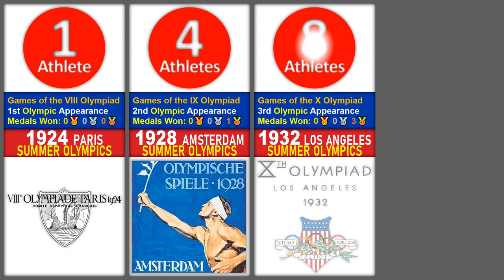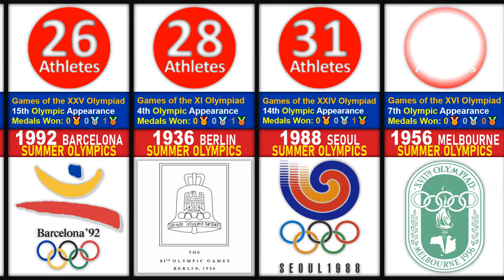MOST Number of Filipino Athletes in Every Summer Olympics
This video shows the TOTAL Number of Filipino Athletes in Every Summer Olympics Ranked from Least to Most Delegation. Olympic Medals Won by the Philippines per Olympic Year Appearance also included in this visualization video.

2020 Tokyo Olympics is still being held.., explaining the 0 Medals won in the video.

The Philippines first participated in the 1924 Paris Olympics. And has competed in every Summer Olympics since then.., except when they participated in the American-led boycott of the 1980 Summer Olympics in Moscow.

Any thoughts on why the Number of Filipino delegates decreased after the 1972 Summer Olympics in Munich?

*Note that Summer Olympic Medals, Facts and Records here are accurate through time of upload

Other Olympics Visualization Videos

All other facts and data were collected from the sources
at the bottom of the description.